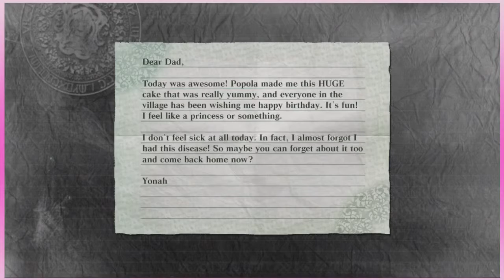Nier: FIXED CAMERAS - Episode 19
I thought I was going to avoid fixed cameras in Nier, this openish-world video game, but OH NO HERE THEY COME.

If you like the video and want to see more, hit the thumbs up button.

If you want to keep up with all the goings on with the channel, follow me on the Twitter